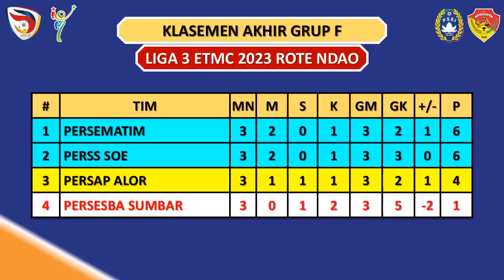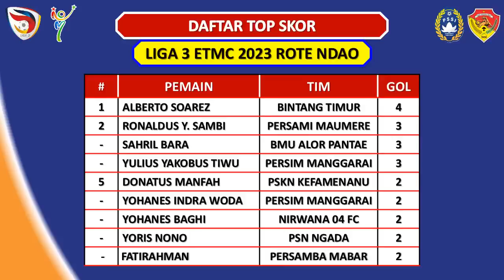HASIL-KLASEMEN TERBARU ETMC 2023 ROTE NDAO – PSK KAB. KUPANG VS PERSARAI / KRISTAL FC VS PERSEWA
Hasil ETMC 2023 Rote Ndao - Babak Penyisihan Grup
Senin, 21 Agustus 2023
Persesba Sumbar vs Perss Soe (1-2)
Persap Alor vs Persematim (0-1)
PSK Kab. Kupang vs Persarai Sabu Raijua (3-2)
Kristal FC vs Persewa Waingapu (2-3)

Jadwal ETMC 2023 Rote Ndao - Babak Penyisihan Grup
Selasa, 22 Agustus 2023
PS Malaka vs Persekota Koepang
Putra Oesao vs Perse Ende
Perseftim Flotim vs Persab Belu
Persim Manggarai vs Platina FC

ETMC 2023
ETMC 2023 Rote Ndao
El Tari Memorial Cup
El Tari Memorial Cup 2023
El Tari Memorial Cup 2023 Rote Ndao
Bola NTT
Liga 3
Liga 3 NTT
Liga 3 NTT 2023
Liga 3 ETMC 2023 Rote Ndao
Liga 3 Indonesia
Hasil ETMC 2023
Hasil ETMC 2023 Rote Ndao
Hasil El Tari Memorial Cup
Hasil El Tari Memorial Cup 2023
Hasil El Tari Memorial Cup 2023 Rote Ndao
Hasil Penyisihan Grup ETMC 2023
Hasil Babak Penyisihan Grup ET3C 2022
Hasil Babak 16 Besar ETMC 2023
Hasil Babak 8 Besar ETMC 2023
Hasil Final ETMC 2023
Hasil Semifinal ETMC 2023
Hasil Perempat Final ETMC 2023
Hasil Bintang Timur Atambua
Hasil BMP Flotim
Hasil Biru Muda Perkasa Flotim
Hasil BMU Alor Pantar
Hasil Kristal FC
Hasil Nirwana 04 FC
Hasil Persab Belu
Hasil Persamba Manggarai Barat
Hasil Persami Maumere
Hasil Persap Alor
Hasil Persarai Sabu Raijua
Hasil Perse Ende
Hasil Persebata Lembata
Hasil Perseftim Flotim
Hasil Persekota Koepang
Hasil Persematim Manggarai Timur
Hasil Persena Nagekeo
Hasil Perserond Rote Ndao
Hasil Persesba Sumba Barat
Hasil Persewa Waingapu
Hasil Persim Manggarai
Hasil Perss Soe
Hasil Platina FC
Hasil Putera Oesao FC
Hasil PSK Kabupaten Kupang
Hasil PS Malaka
Hasil PSKN Kefamenanu
Hasil PSN Ngada
Juara ETMC
Juara ETMC 2023
Juara ETMC 2023 Rote Ndao
Juara El Tari Memorial Cup
Juara El Tari Memorial Cup 2023
Juara El Tari Memorial Cup 2023 Rote Ndao
Jadwal ETMC 2023
Jadwal ETMC 2023 Rote Ndao
Jadwal El Tari Memorial Cup
Jadwal El Tari Memorial Cup 2023
Jadwal El Tari Memorial Cup 2022 Rote Ndao
Jadwal El Tari Memorial Cup 2023 Terbaru
Jadwal Penyisihan Grup ETMC 2023
Jadwal Babak Penyisihan Grup ET3C 2022
Jadwal Fase Grup ET3C 2022
Jadwal Babak 16 Besar ETMC 2023
Jadwal Babak 8 Besar ETMC 2023
Jadwal Perempat Final ETMC 2023
Jadwal Semifinal ETMC 2023
Jadwal Final ETMC 2023
Jadwal Final ETMC 2023 Rote Ndao
Jadwal Final El Tari Memorial Cup
Jadwal Final El Tari Memorial Cup 2023
Jadwal Final El Tari Memorial Cup 2023 Rote Ndao
Jadwal Bintang Timur Atambua
Jadwal BMP Flotim
Jadwal Biru Muda Perkasa Flotim
Jadwal BMU Alor Pantar
Jadwal Kristal FC
Jadwal Nirwana 04 FC
Jadwal Persab Belu
Jadwal Persamba Manggarai Barat
Jadwal Persami Maumere
Jadwal Persap Alor
Jadwal Persarai Sabu Raijua
Jadwal Perse Ende
Jadwal Persebata Lembata
Jadwal Perseftim Flotim
Jadwal Persekota Koepang
Jadwal Persematim Manggarai Timur
Jadwal Persena Nagekeo
Jadwal Perserond Rote Ndao
Jadwal Persesba Sumba Barat
Jadwal Persewa Waingapu
Jadwal Persim Manggarai
Jadwal Perss Soe
Jadwal Platina FC
Jadwal Putera Oesao FC
Jadwal PSK Kabupaten Kupang
Jadwal PS Malaka
Jadwal PSKN Kefamenanu
Jadwal PSN Ngada
Klasemen ETMC 2023
Klasemen ETMC 2023 Terbaru
Klasemen Sementara ETMC 2023
Daftar Klasemen ETMC 2023
Daftar Top Skor ETMC 2023
Top Skor ETMC
Top Skor ETMC 2023
Top Skor El Tari Memorial Cup
Top Skor El Tari Memorial Cup 2023
Daftar Juara ETMC
Daftar Juara El Tari Memorial Cup
Daftar Tim Lolos 16 Besar ETMC 2023
Daftar Tim Lolos 8 Besar ETMC 2023
Daftar Tim Lolos Perempat Fnal ETMC 2023
Daftar Tim Lolos Semifinal ETMC 2023
Daftar Tim Lolos FInal ETMC 2023